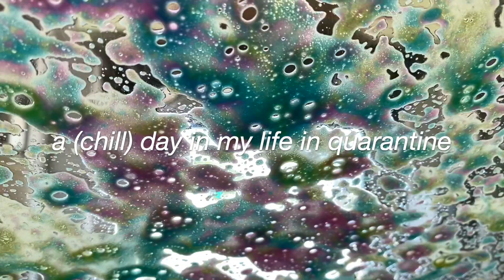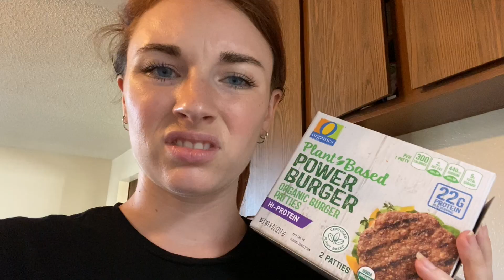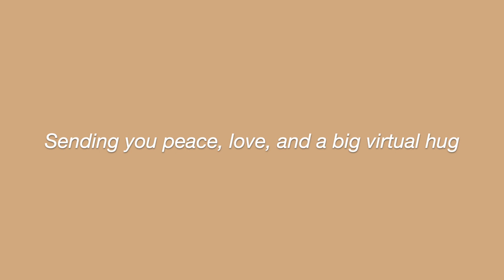a day in my life in quarantine (in los angeles)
One spontaneous YouTube video coming right up!
I spent the day getting my life together, sharing my thoughts on our current circumstances, and trying to pass the time while at home.
Will I continue this Youtube thing? Will we be stuck at home forever? Will it rain after this fresh car wash? Only time will tell 🤠

If you're reading this, leave a 🍔 in the comments